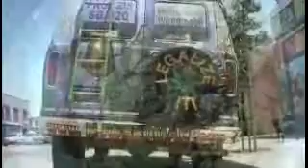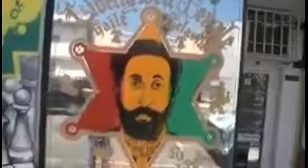NEW ARTWORK @ Liberty Bell Temple II,inc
The Liberty Bell Temple II, inc is a Rastafarian Ministry in Hollywood California. Located at 5642 Hollywood Blvd., this religious house of worship provides the local community with a touch of ART. There is a 55 ft wall mural painted on the outside and the entire inside is a RASTA version of the Sistine Chapel (16th Chapel), historically known for its depiction of "GOD and ADAM" painted by Michangelo. The ceiling, and especially the Last Judgement, are widely believed to be Michelangelo's crowning achievements in painting.

In the LBT, the artist is known as SANO he image of the Last Judgement has been altered to depict Haile Selassie passing the "HERB" to NJweedman.

In this video clip (TOUR) you see the inside and outside as well as the "WEEDMOBIL".